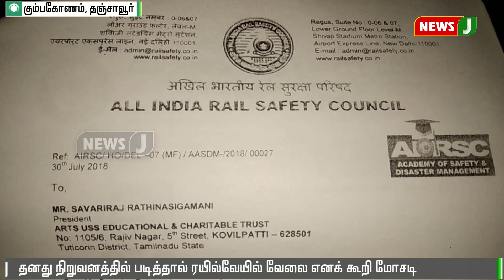தனது நிறுவனத்தில் படித்தால் ரயில்வேயில் வேலை எனக் கூறி மோசடி|| railway job